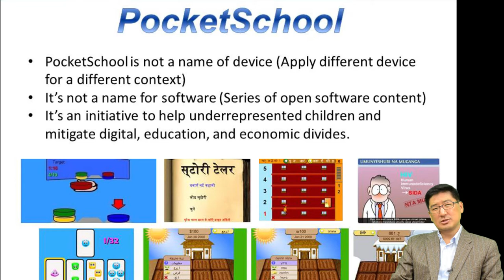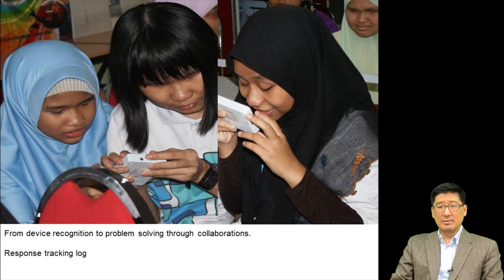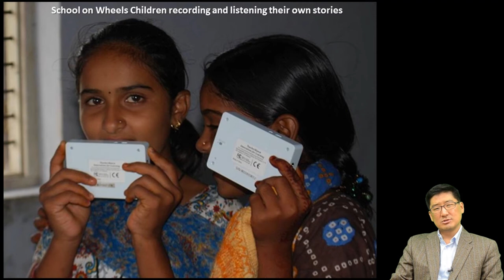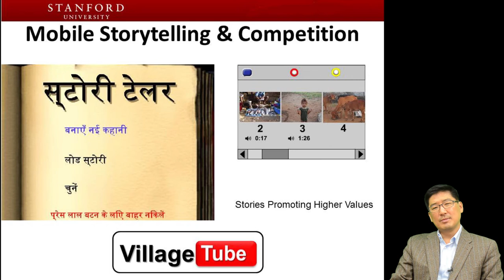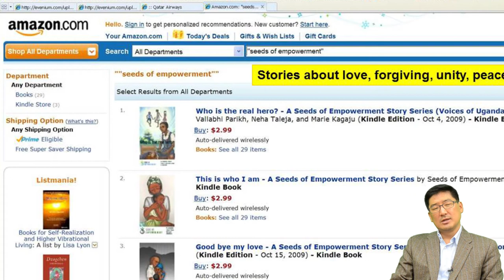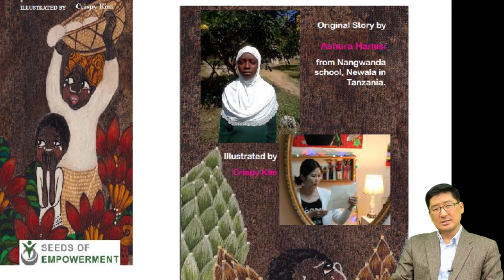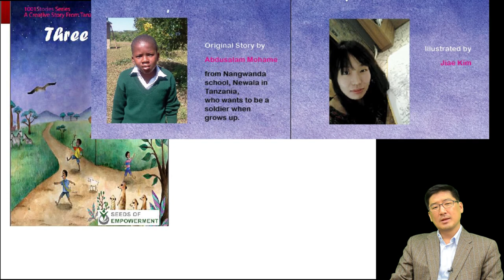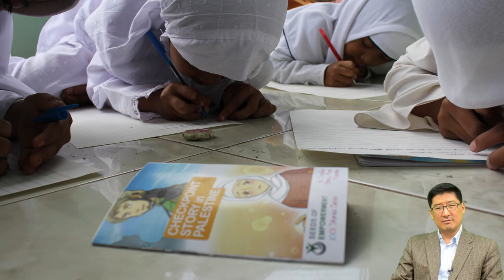DNLE Week 7: 1001 Stories Project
This video describes how Dr. Kim conceived his global literacy education program, 1001 Stories Proejct involving mobile learning technologies for children in underserved regions around the world.